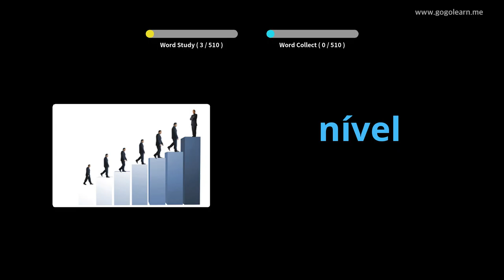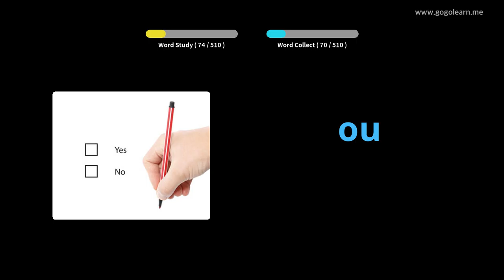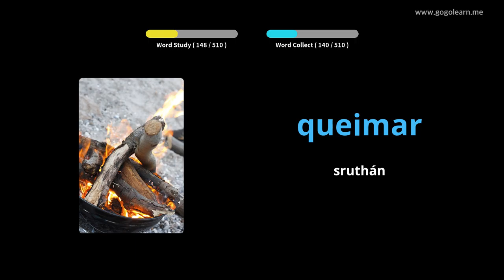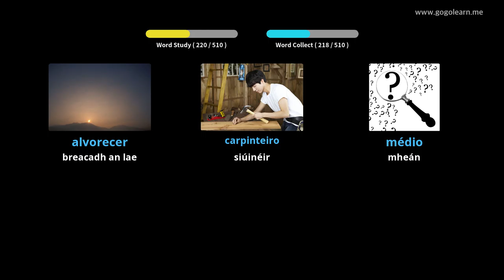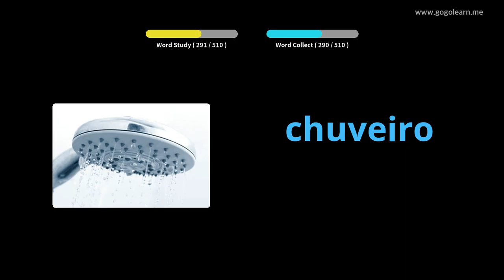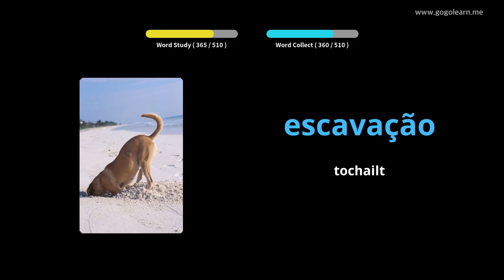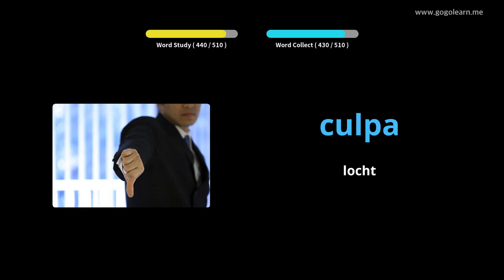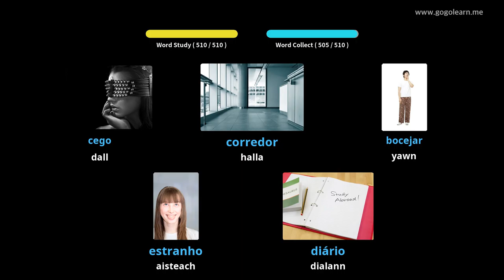Meánscoil Stór Focal na Portaingéile | Golearn